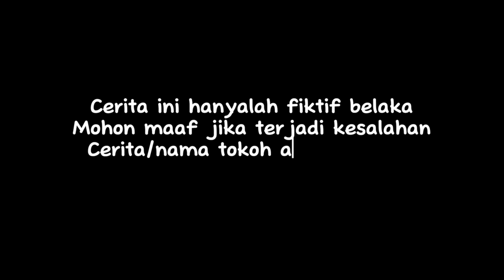Candra hampir ketahuan || episode 9